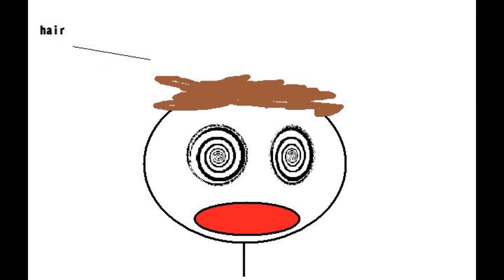Jareds insane dream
i had this weird ass dream the other night that i thought i should share with the world